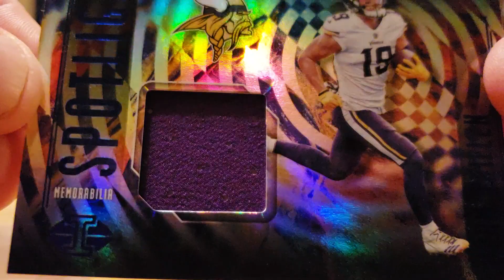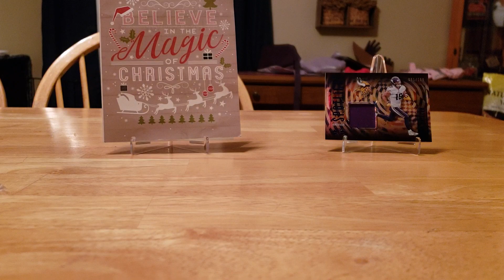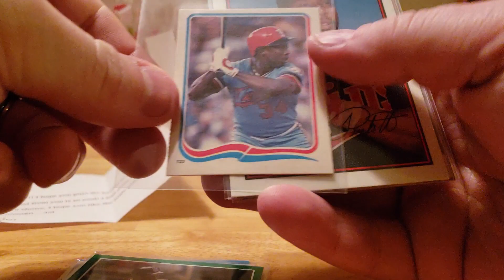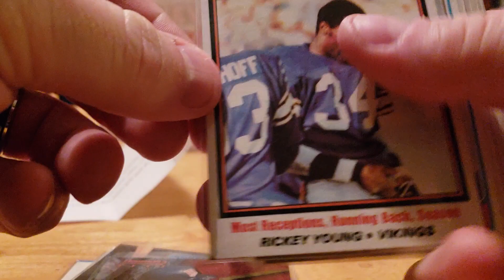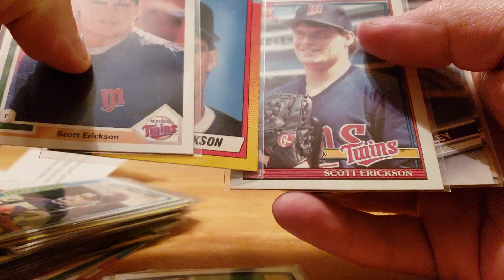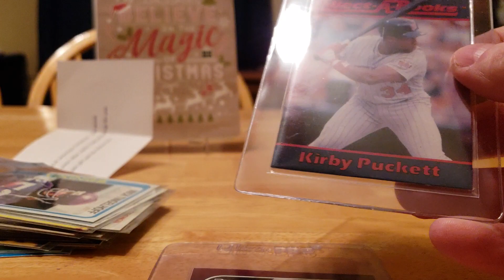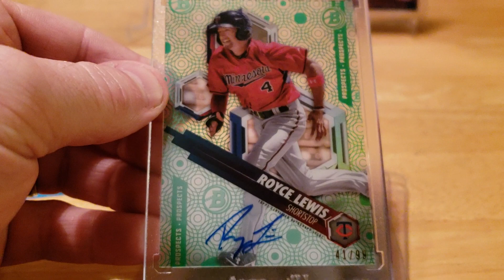Card Family Secret Santa Time!!!